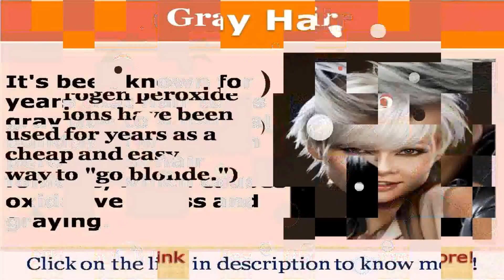See now gray hair or grey hair